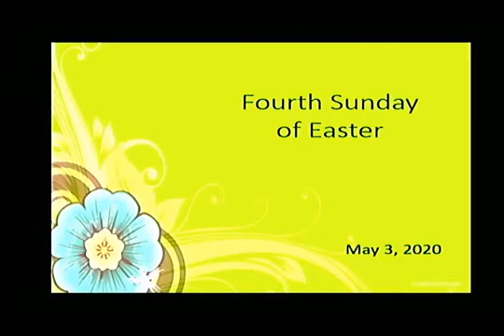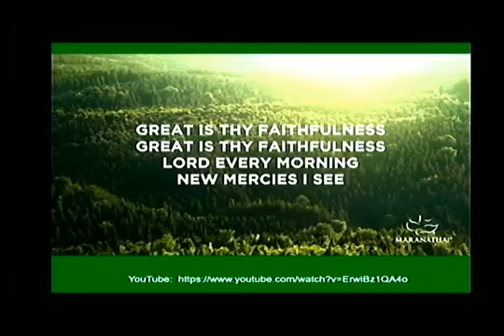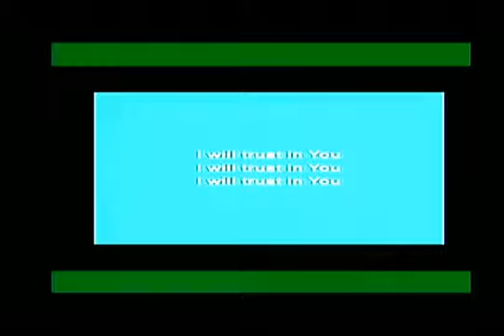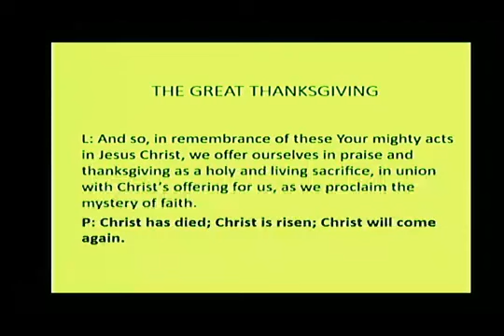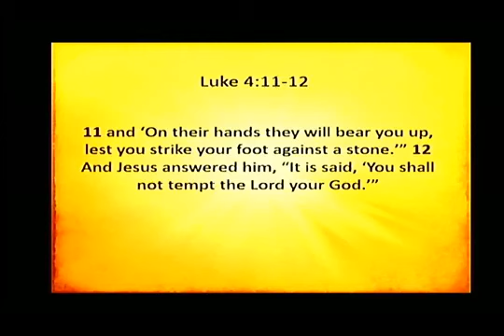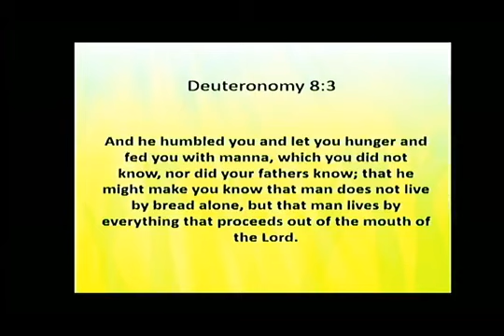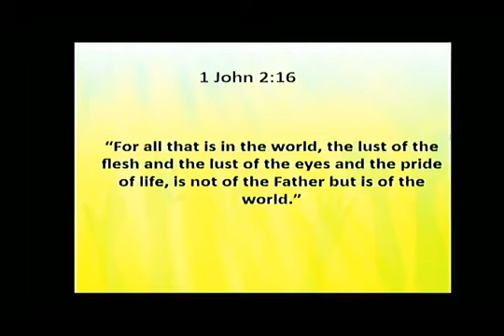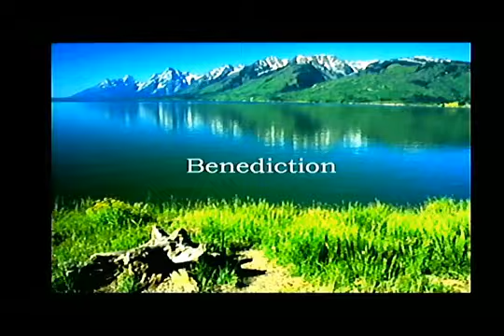Worship Service - May 3, 2020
Sabetha First United Methodist Church Worship Service - May 3, 2020